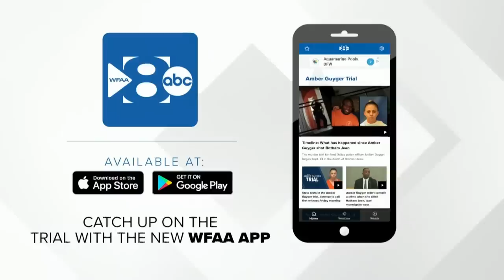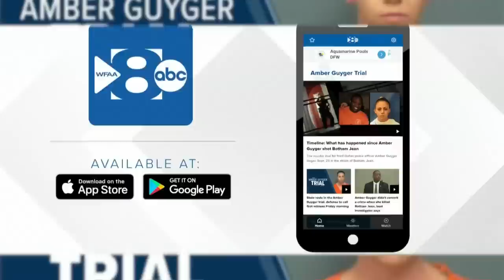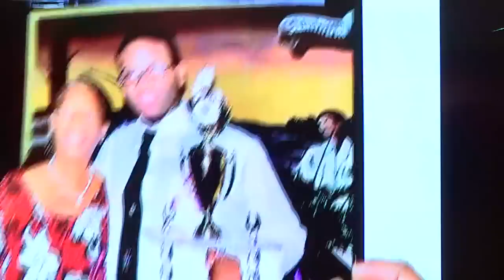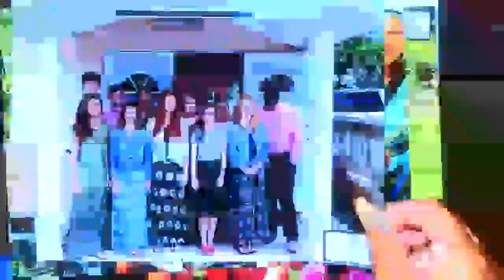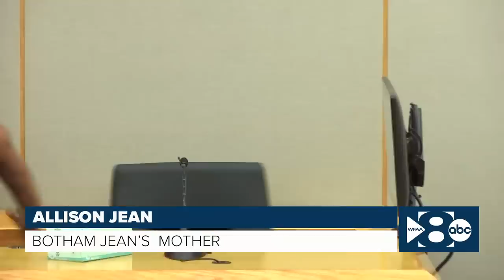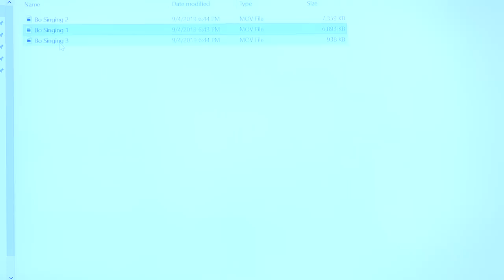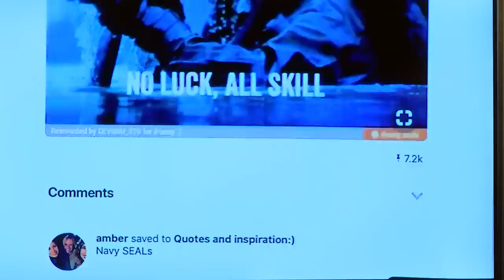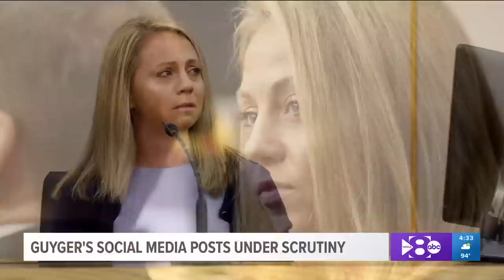The Amber Guyger murder trial: Sentencing phase begins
The jury has found Amber Guyger guilty of murder. The punishment phase of the trial is set to begin at 1 p.m.

BACKGROUND:

Former Dallas police officer Amber Guyger is on trial for murder after she fatally shot Botham Shem Jean on September 6, 2018.

Guyger was off duty but still in uniform when she went into Jean's apartment at South Side Flats. She told investigators she believed she was walking into her own apartment and shot Jean believing he was an intruder.

NOTE: We have turned off the live feed of comments because we are unable to moderate at this time.